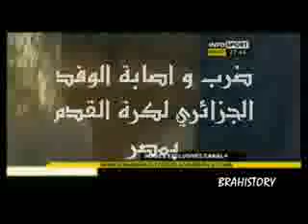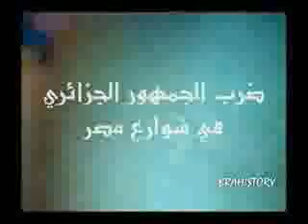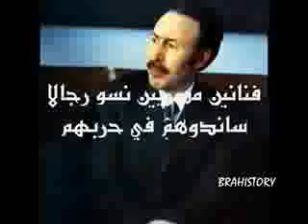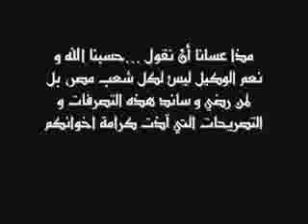This message catalog is not conclusive evidence & witnesses 1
هذه الرسالة 1 مصورة بأدلة قاطعة وليست بأقاويل و بشهود زور تتضمن الرسالة ملخص الأحداث
Photo 1 de cette lettre n'est pas une preuve concluante et des témoins Boquaouil lettre contient la synthèse fausse des événements